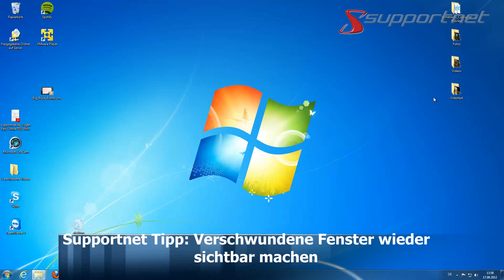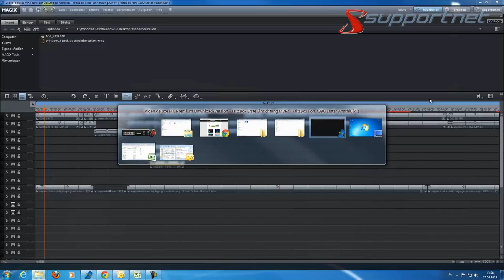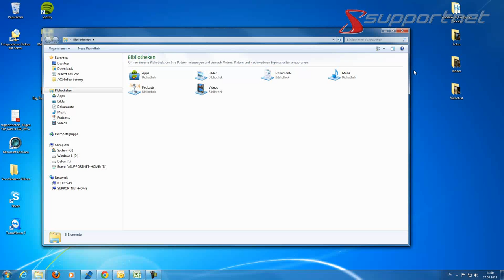Verschwundene Fenster bei Microsoft Windows XP, Vista, 7 und 8 wiederherstellen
Hier zeigen wir euch wie ihr bei Windows 7 und Windows XP Fenster die aus dem Bildschirmbereich verschoben wurden wieder sichtbar zu machen.